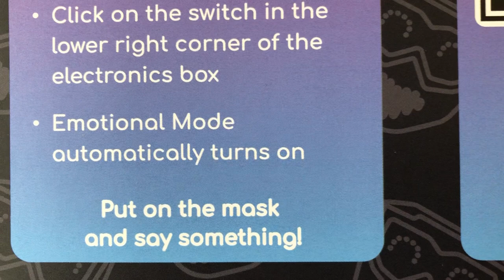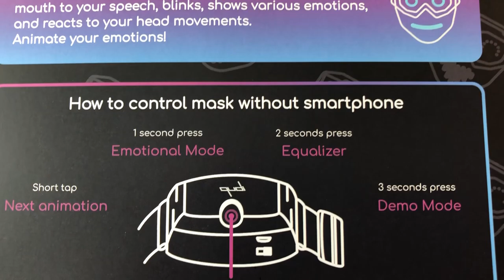Unboxing QUDI MASK | CROCO'S NEW LOOK! (WITH REACTION)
Unboxing Qudi LED Mask and it will be the Random Croco's new LOOK! It's almost the anniversary of this channel and why not celebrate with a new look? - WITH REACTION - ( Unboxing LED COOL Mask )